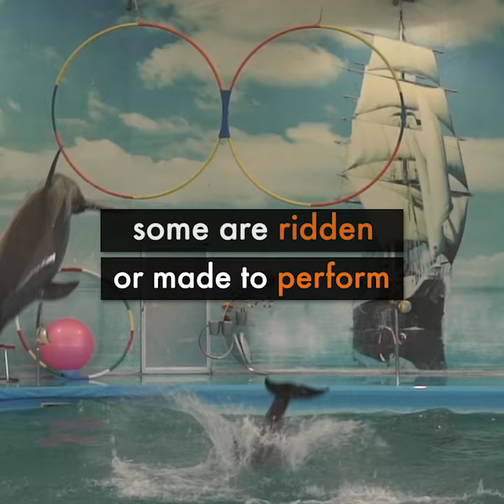How does entertainment fit into the wildlife trade?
Join us in calling for a ban on the global wildlife trade